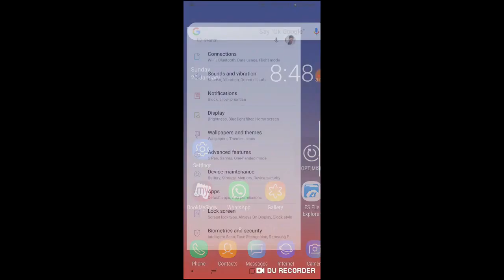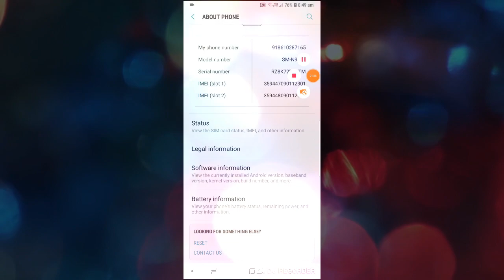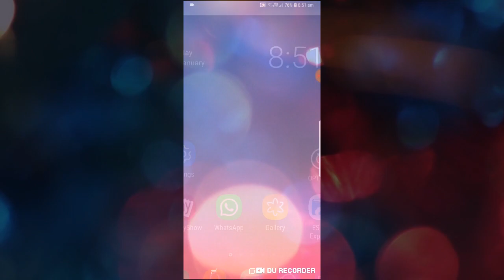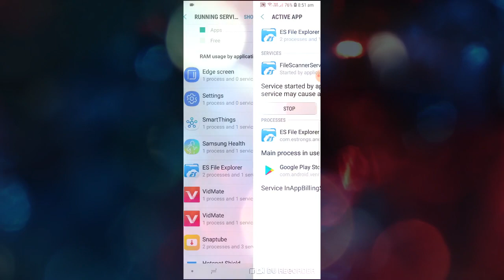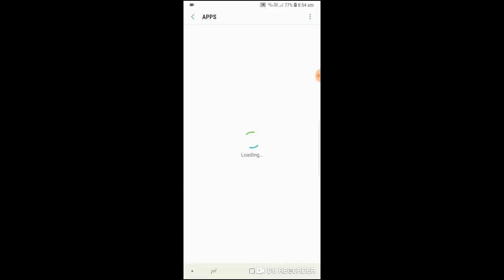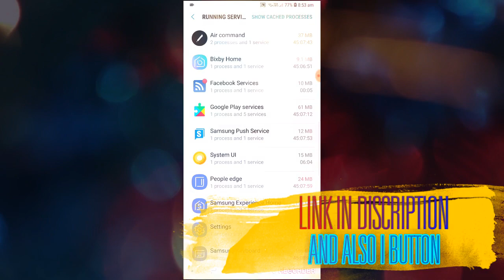How to clear mobile ram on any android device||WITH 100% PROOF||ATCM TECH TAMIL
Hi friends,
WELLCOME TO ATCM TECH TAMIL CHANNEL,
How to clear mobile Ram on any android device,
With Proof,

Like to my video.
Comment to my video.

Thankyou for whatching this video friends.